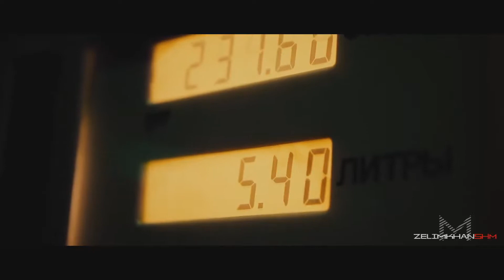Night Lovell Still Cold M4 Performance